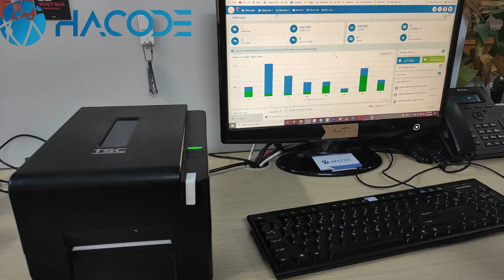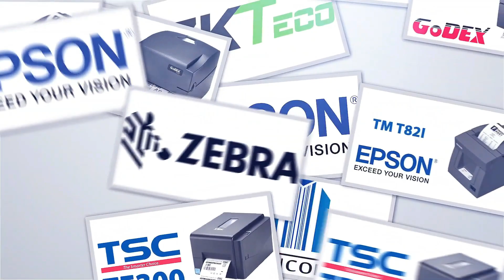TSC TE200 in tem từ phần mềm Pos365 windows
► VP.HN: số 33 ngõ 71 Nguyễn Thị Định, Trung Hòa, Cầu Giấy, Hà Nội
► VP.HCM: 812 Trường Chinh, P.15, Q.Tân Bình, HCM
► Điện thoại: 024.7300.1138 (HN) – 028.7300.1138 (HCM)
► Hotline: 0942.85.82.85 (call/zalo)